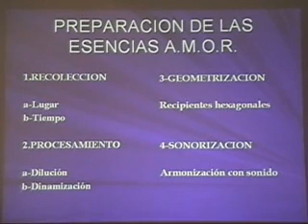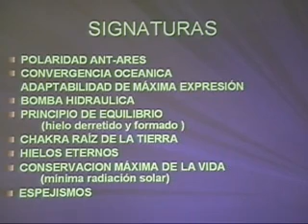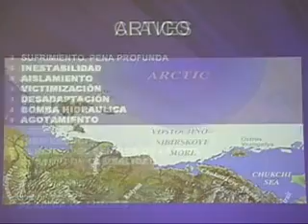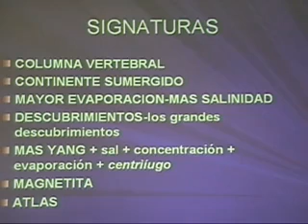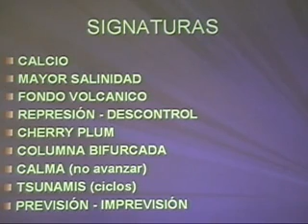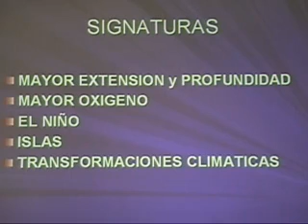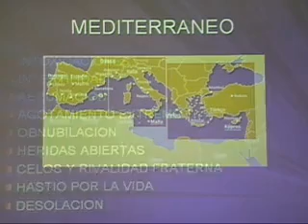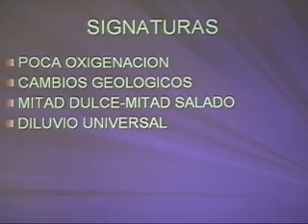Esencias AMOR parte 2